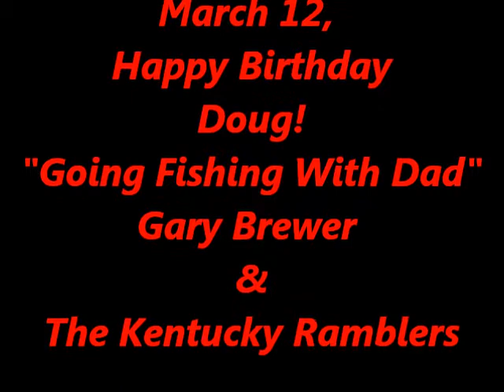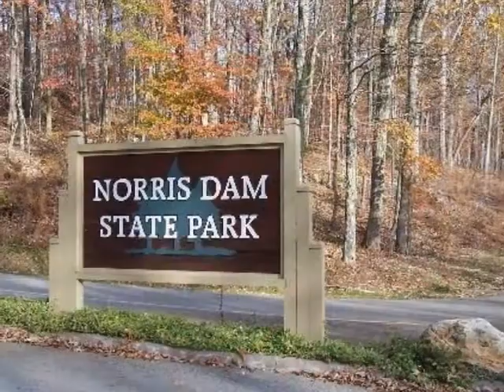Fishing With Dad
"Fishing With Dad" - Gary Brewer & The Kentucky Ramblers